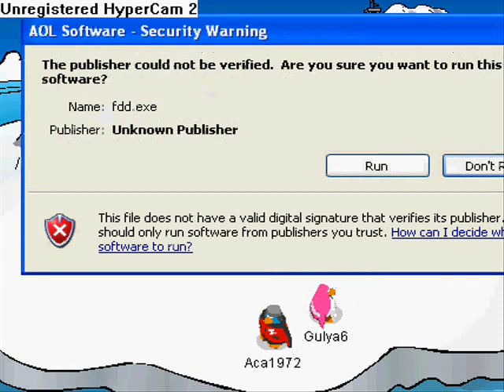DESTROY THE ICEBERG!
when two penguins can't tip the iceberg it's time for plan B!